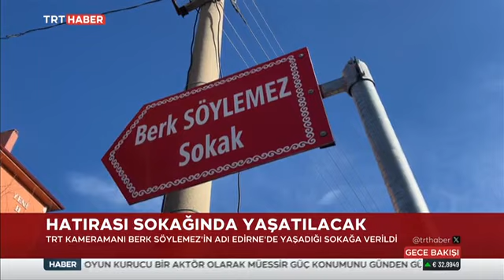GAZETECİ BERK SÖYLEMEZ'İNHATIRASI SOKAĞINDA YAŞATILACAK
GAZETECİ BERK SÖYLEMEZ'İN HATIRASI SOKAĞINDA YAŞATILACAK